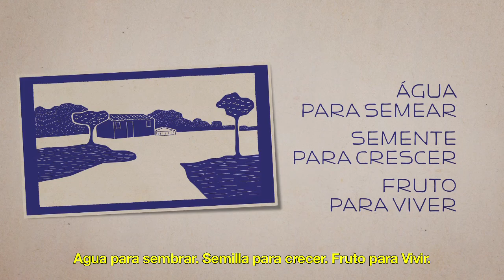Agua para sembrar. Semilla para crecer. Fruto para vivir.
Segundo video de la serie de tres sobre los programas brasileños de promoción del bienestar y de la producción rural en la región semiárida.